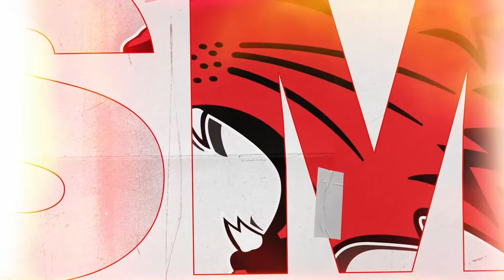HSMTMTS Season 3 | Cinimatic Universe Tube | Official Trailer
Set at East High School, "High School Musical: The Musical: The Series" introduces members of the drama club and their faculty advisers as they work their way toward the opening night of the musicals that they produce. New romances blossom, old friendships are tested to their limits while new ones are formed, rivalries flare, and lives are changed forever as these students discover the transformative power that only high school theater can provide.

Genre: Musical
Executive producers: Tim Federle , Oliver Goldstick , Bill Borden , Barry Rosenbush
Starring: Olivia Rodrigo, Joshua Bassett, Matt Cornett, Kate Reinders, Julia Lester